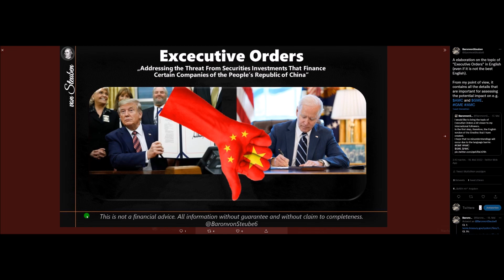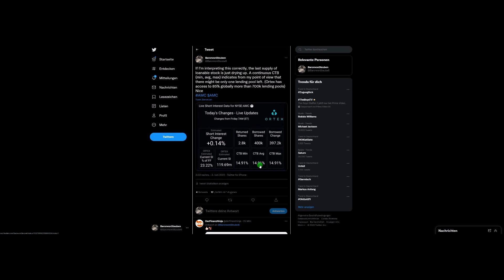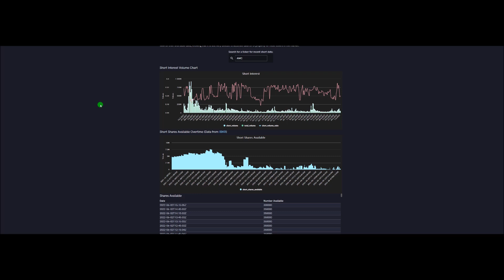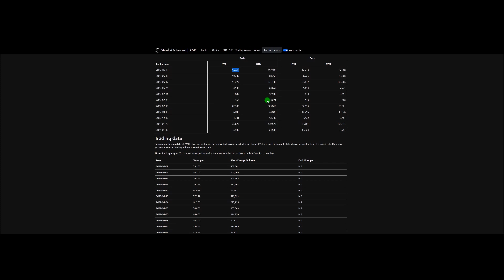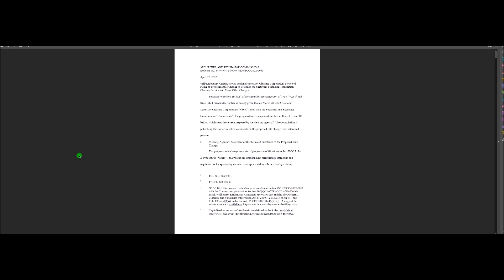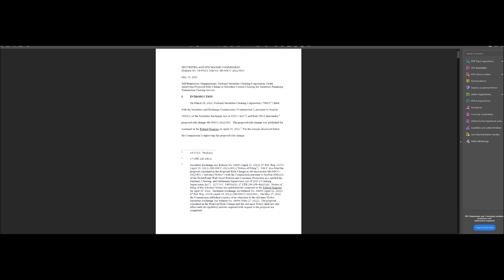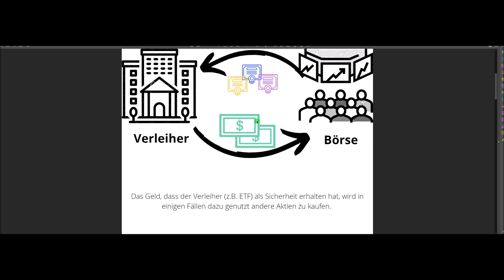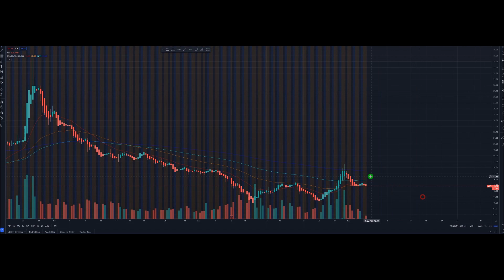Aktuelle Updates und Infos zu mehreren Punkten in Bezug auf u.a. AMC, Optionen, WeTheInvestors etc.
Heute ein bunter Blumenstrauß an Informationen:

 0:00 Executive Order - Stichtag
2:33 Ortex Cost to borrow - nur noch eine Leihquelle?
4:52 unusual whales - auch hier Daten zu den Shorts abrufbar
6:38 ITM Optionen müssen nicht zwangsläufig am Markt gekauft werden
9:06 WeTheInvestors PFOF Letter und Infos zum Treffen mit der SEC
14:17 NSCC 2022-003
19:49 Fire Sales
24:42 Schlussworte